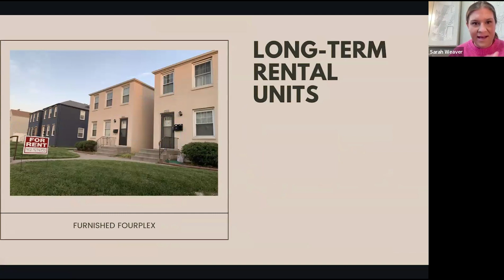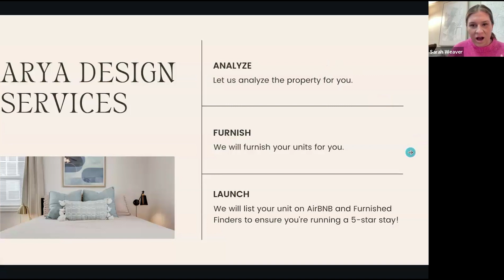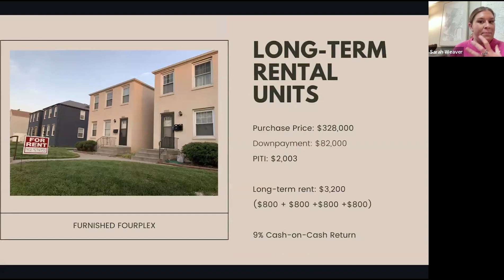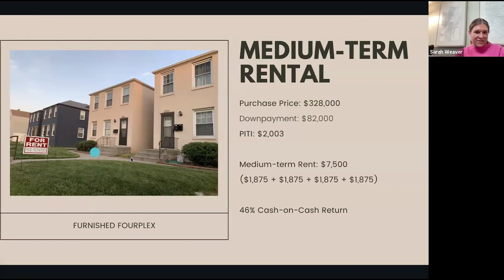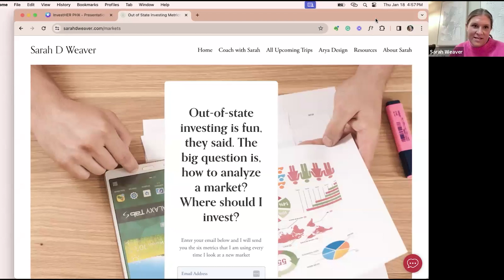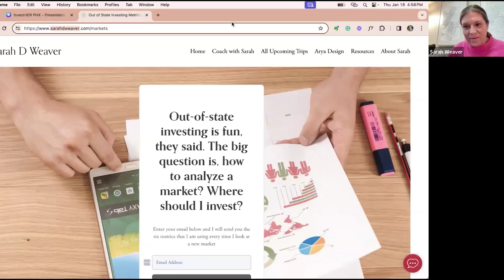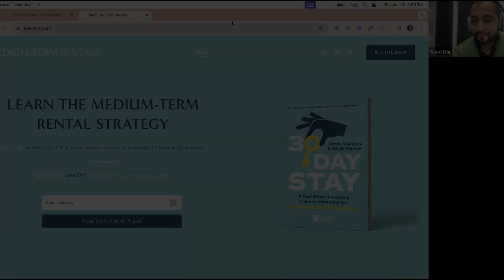Getting Started in Mid term Rentals with Sarah Weaver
for more great content and insights!

With changes in laws and regulations, many real estate investors are looking to mid-term rentals as a major revenue generator. But without the know-how, getting started can be intimidating.

In this exclusive webinar from Baselane, Saad Dar, Head of BD at Baselane, talks with Sarah Weaver, author of 30 Day Stay, A Real Estate Investors Guide to Mastering the Mid-term Rental, and walks us through getting started in the mid-term rental space.

Join the webinar to learn how Sarah has thrived in the mid-term rental space, and grown her portfolio to 19 units across four states. See how she has leveraged long-distance property management to become fully nomadic, exploring 48 countries across six continents (and often taking real estate investors along for the journey)

Get more insights into:

Finding tenants for mid-term rentals
Furnishing your rental
Strategies in tips for mid-term rentals
Info on Sarah’s exclusive mentorship programs